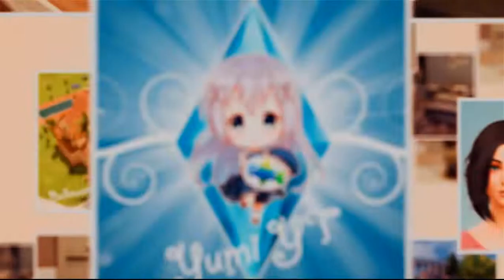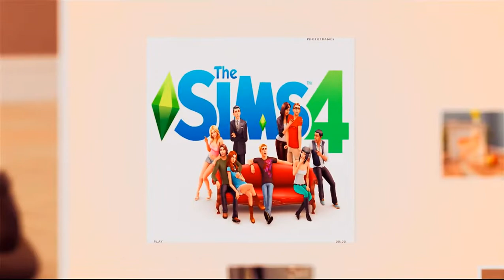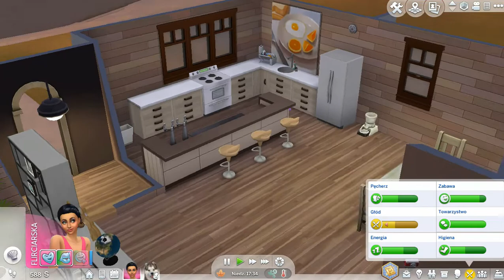The Sims 4 - Zostań Gwiazdą - Izabela ma chłopaka !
Przedstawiam wam chłopaka Izabeli